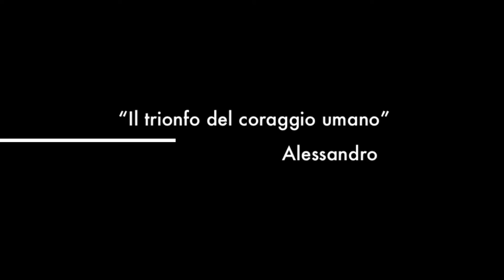Trailer della playlist sul Gargano in Puglia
Trailer del video che fatto questa estate durante un'escursione per visitare le grotte marine del Gargano partendo da Viste.